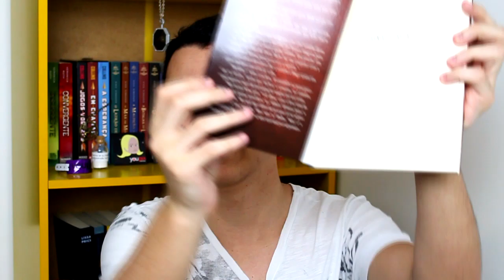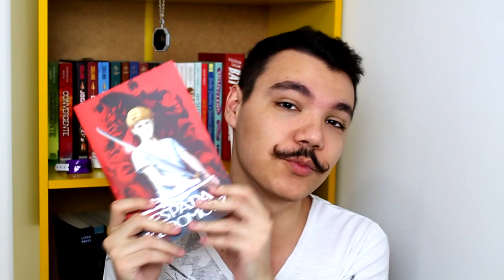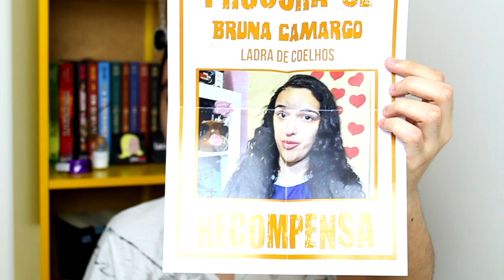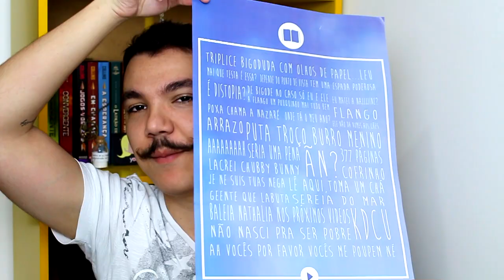Bigode Literário #19 - Book Haul de Agosto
Olá lindos. Mais um vídeo pra vocês!

Dessa vez fiz um vídeo com o book haul do mês de Agosto. Não só da Bienal, mas sim de todo o mês.

Livros citados:
A Arma Escarlate - Renata Ventura
A Comissão Chapeleira - Renata Ventura
A Evolução de Mara Dyer - Michelle Hodkin
Ratos - Gordon Reece
Robin Hood - Louis Rhead
The Raven Boys - Maggie Stiefvater
Ladrões de Sonhos - Maggie Stiefvater
Feios - Scott Westerfeld
Quem É Você Alasca? - John Green
A Espada de Kuromori - Jason Rohan
A Visita - Alex Francisco
Super Crítico - Peter Eiseman e Rem Koolhaas
Box Clássicos Zahar

Beijos na testa e até o próximo vídeo! ;)